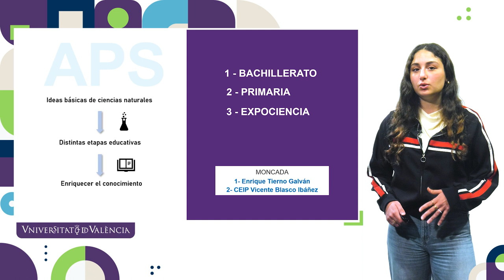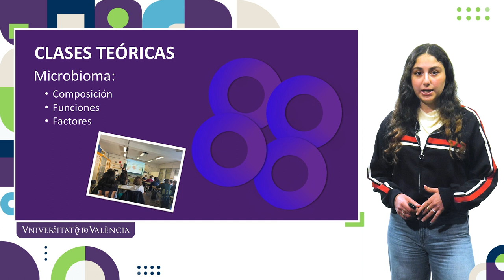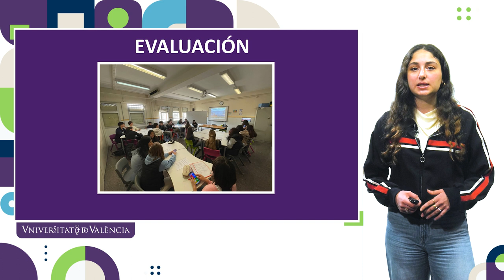El Microbioma Humano: ¿Aliado o Adversario?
Autora: Haya Elfarra Radwan

El microbioma es el conjunto de todos los microorganismos (junto con su material genético y otras variables) que viven en un hábitat definido y que puede contener varias microbiotas en las que habitan las distintas comunidades. Estas comunidades están formadas por una variedad de microorganismos como las levaduras, bacterias y los virus. Sin embargo, investigaciones recientes de este campo tan extenso han mostrado que lo que sabemos hasta ahora es solo la punta del iceberg de lo que realmente engloba este micro mundo tan amplio y profundo.